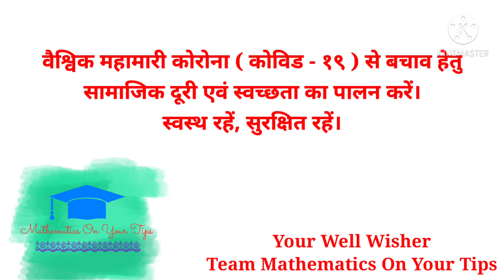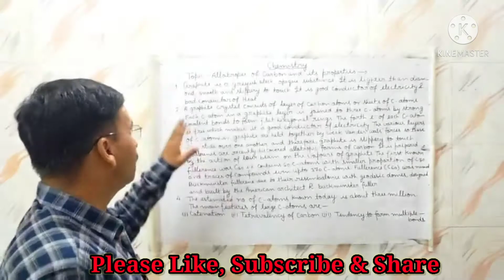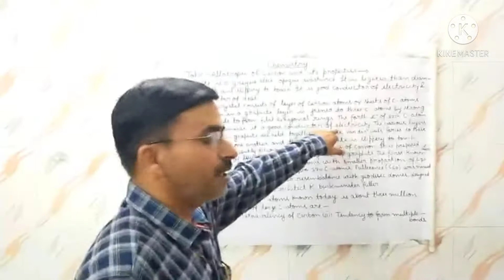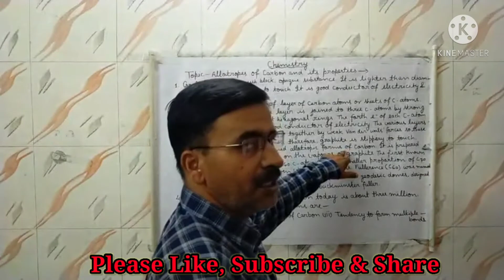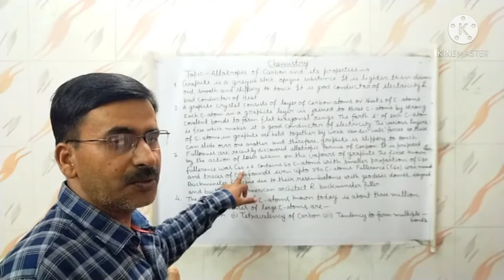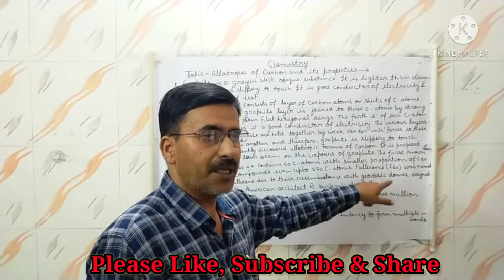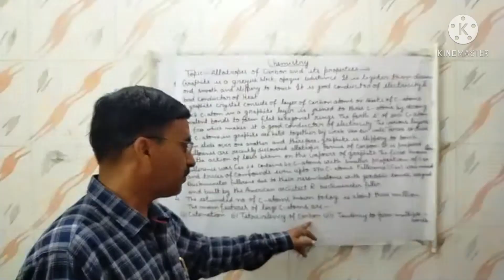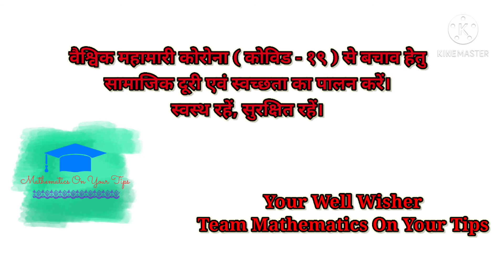Allotropes of Carbon Compounds ( Part - 2 ) ( IG TV Live Streaming )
Hello,
Students

Today we are practicing on Allotropes of Carbon Compounds ( Part - 2 ) ( IG TV Live Streaming )

I hope this video is very useful for you !

Don't forget to press bell icon it is useful for you because after pressing bell icon the recent uploads notification send you !

We always exited to hear from you any queries, feedback or concern then write in comment section otherwise